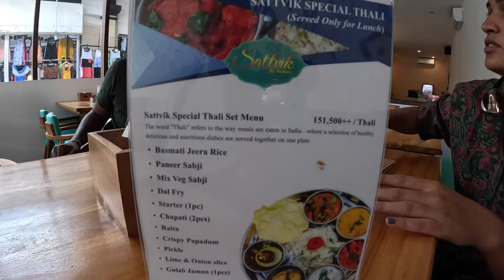Wrapping Up Our Ubud Adventure: Treasured Memories with Citra and Special Gifts | Vlog 7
🌴 **Wrapping Up Our Ubud Adventure: Treasured Memories with Citra and Special Gifts** 🌴

Join us as we bring our Bali journey to a close, reflecting on the serene beauty and memorable experiences of Ubud. Our adventure ends on a high note with the warm hospitality of Citra from D'Alas Host, who gave us a thoughtful gift—a coffee mug featuring our photos, a perfect keepsake of our time here. Relive our final moments in this magical town and the memories that will stay with us forever.